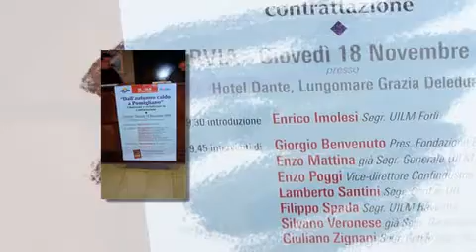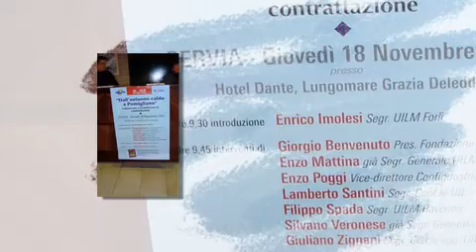Convegno: "Dall'autunno caldo a Pomigliano" - Cervia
Convegno: "Dall'autunno caldo a Pomigliano" - Cervia 12 Novembre 2010